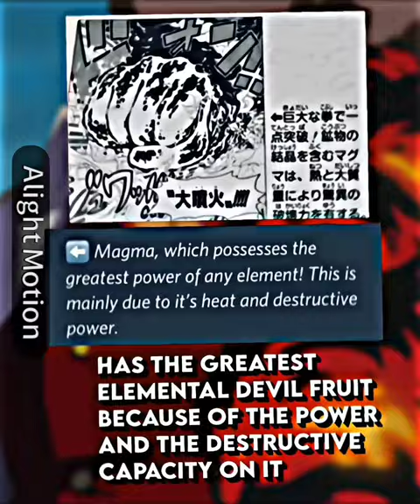kaido vs akainu with proof